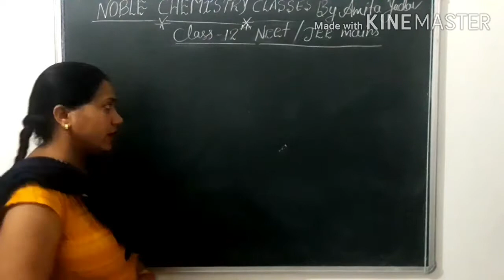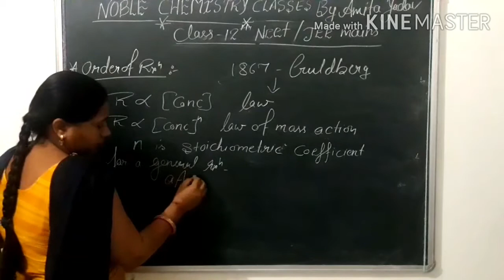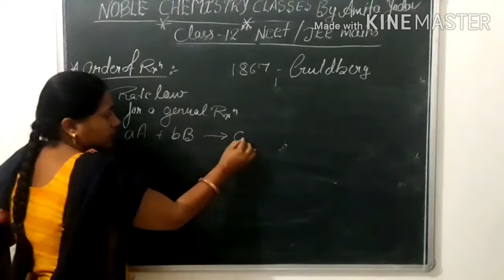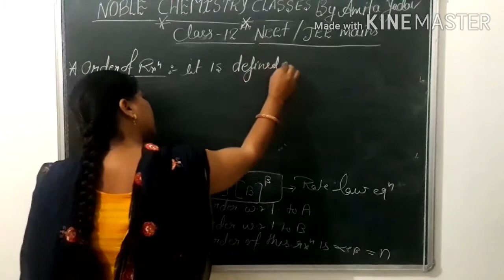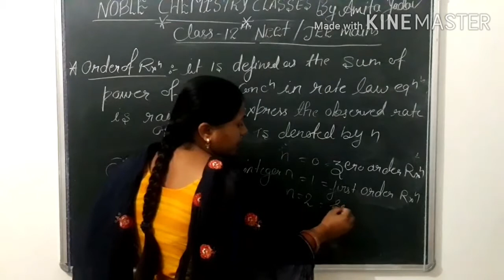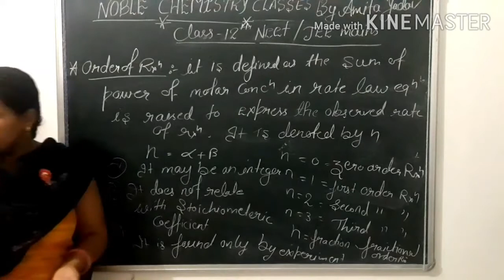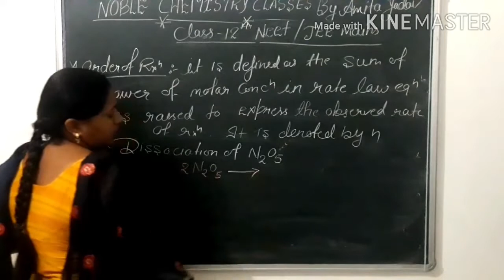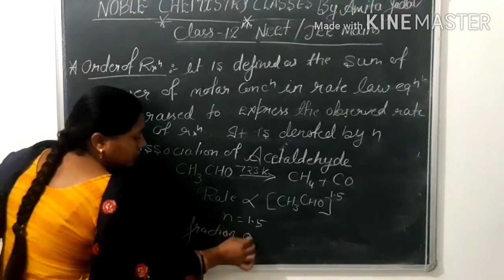order of reaction ,law of mass action,rate law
here we will study order of reaction, rate law and law of mass action of class 12th from unit 4 chemical kinetics.